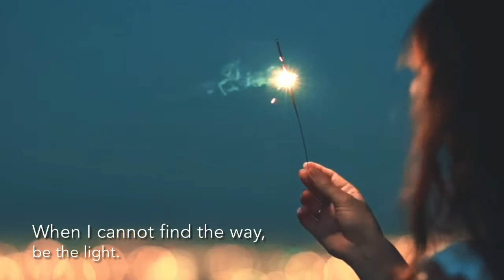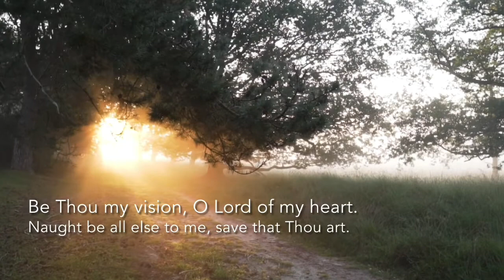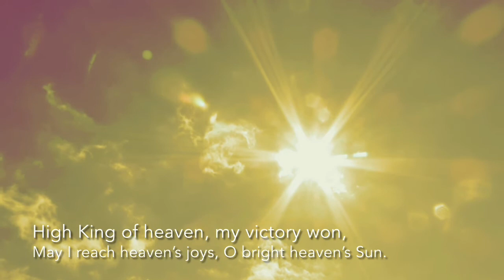An Evening Service for Trinity Sunday from Welton, Dunholme & Scothern Villages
‘Christ be in my Waking’ used with kind permission of the CofE.